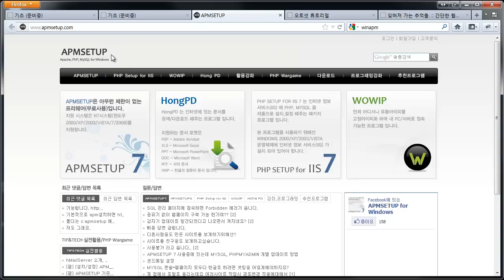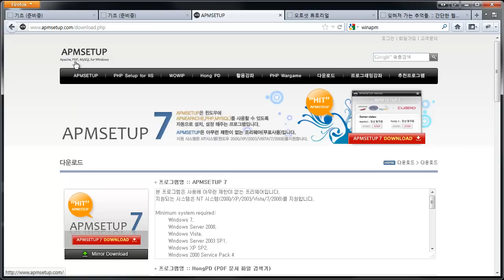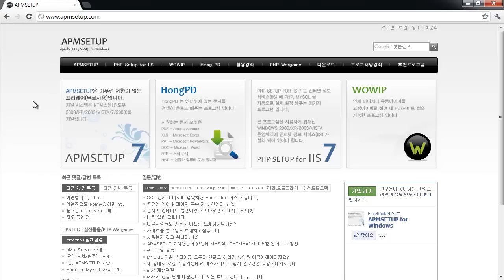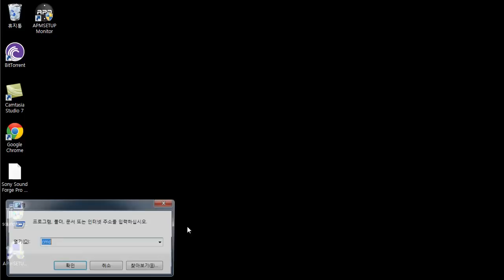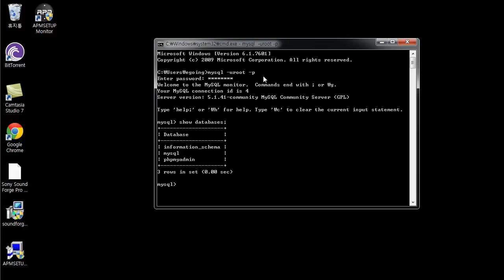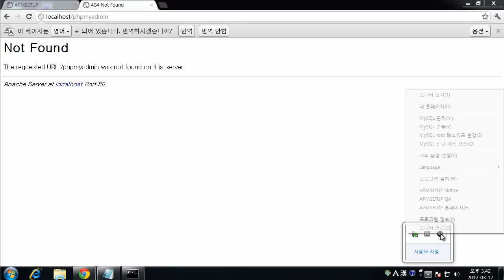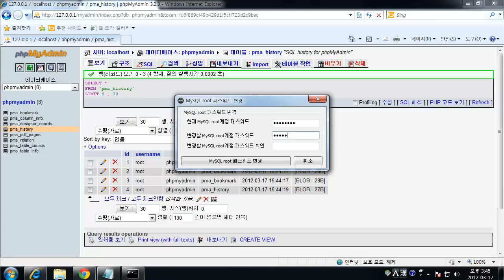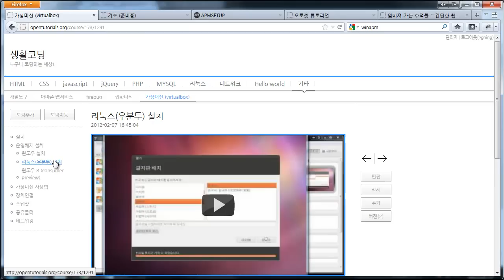mysql 설치 - 윈도우